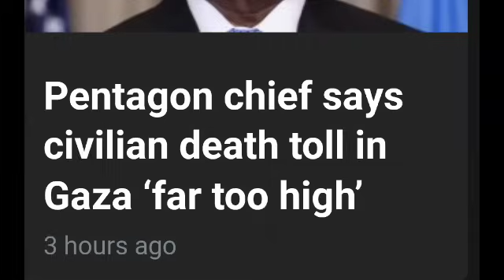27 March Israel Palestine war update | Main wari khara lakle, warlisillakli.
27 March Israel Palestine war update | Main wari khara lakle, warlisillakli.